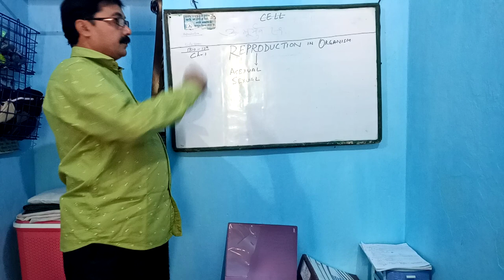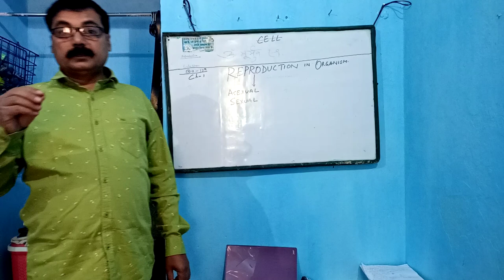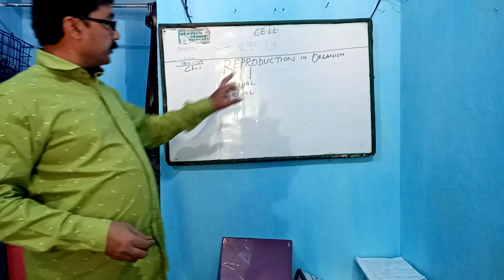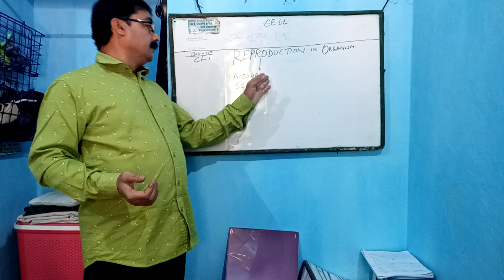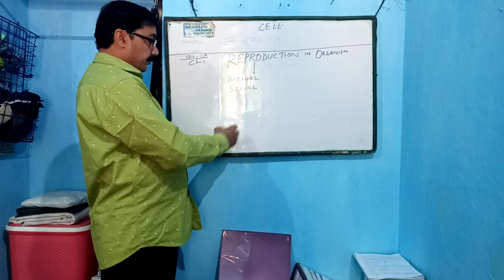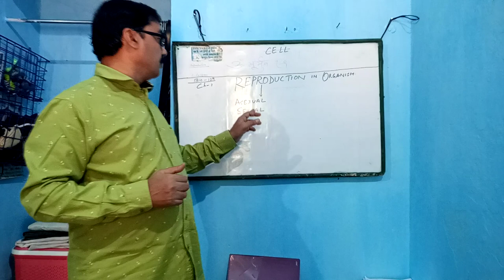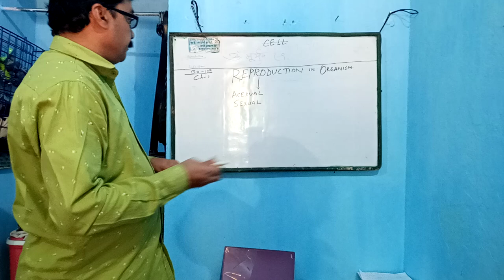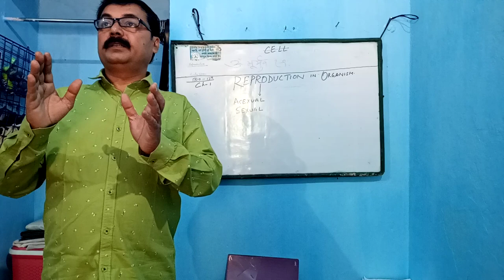Biology | Class 12th | Reproduction in Organism | Vijay kumar | D.A.V Dugda